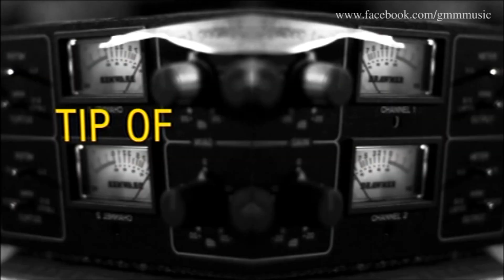MUSIC GURU : โอ่ง ABnormal กับ Fender Telecaster